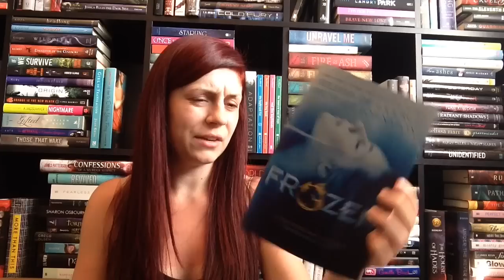BookTube A Thon TBR